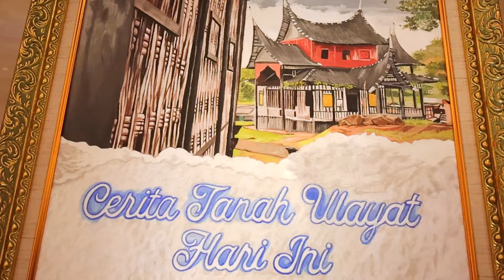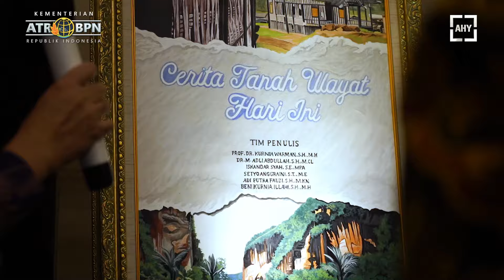Pembukaan Eksibisi Pertemuan Puncak Tanah Ulayat 2024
Mengawali rangkaian International Meeting on Best Practices of Ulayat Land Registration in Indonesia and ASEAN Countries, saya meresmikan Ekshibisi Tanah Ulayat yang digelar di The Trans Luxury Hotel, Bandung pada (4/9) sore.

Kita sama-sama melihat ekshibisi atau pameran dari berbagai stakeholders untuk menyatukan visi dan semangat kita menyukseskan program registrasi tanah ulayat yang ada di Indonesia dan juga di ASEAN countries.

Ekshibisi diikuti perwakilan Masyarakat Hukum Adat, di antaranya perwakilan Masyarakat Hukum Adat Baduy, Kampung Naga, Dayak Iban Sungai Itik, Dayak Menua Kulan, Dayak Sami, Kerapatan Adat Nagari (KAN) Tanjung Bonai, Mukim Siem, Mukim Seulimeum, Kota Sungai Penuh, dan Desa Adat Asah Duren.

Dengan adanya kepastian hukum hak atas tanah masyarakat hukum adat, mudah-mudahan mereka bisa lebih tenang dalam menjalani kehidupan dan membuka ruang peningkatan akses terhadap perekonomian.